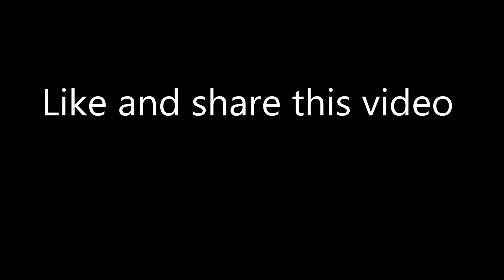Dhwanit having good time at Goa Resort Marinha Dourada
In this Video Dhwanit is enjoying at Resort located near to Baga, Arpora,  Goa

See the beautiful resort and Dhwanit describing the resort...